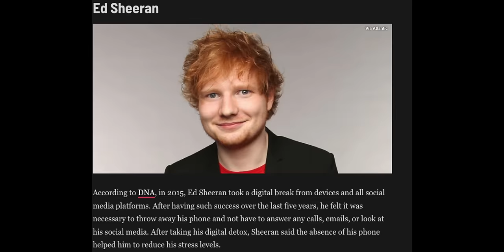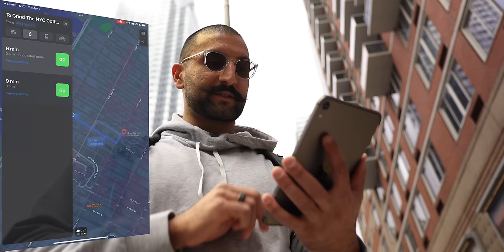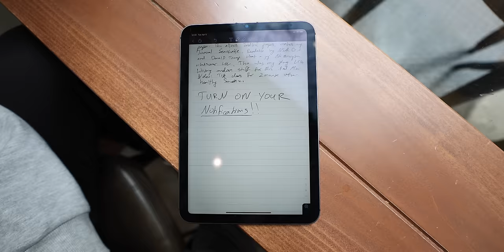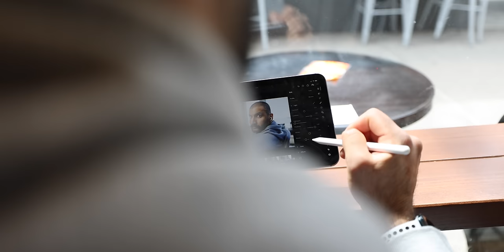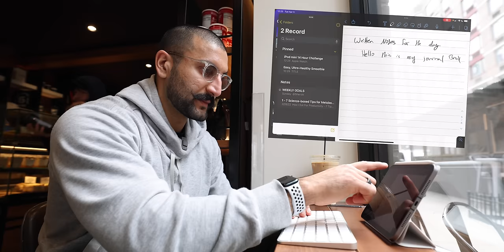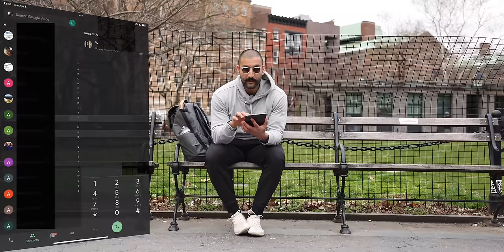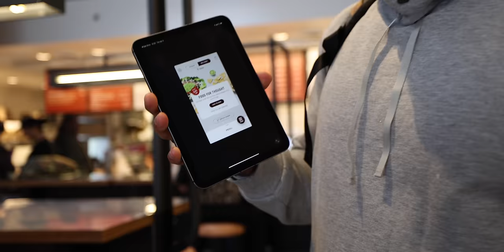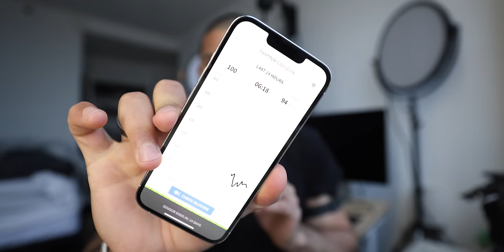I Replaced My iPhone with an iPad mini 6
I tried to use my iPad Mini Cellular as a phone. Reduce my iOS screen time? Make me a happy person?

I've always wanted one device that transforms for all my needs. I'm putting the iPad Mini 5th Generation 5G Cellular to the test... can it replace my phone & computer?

I Used an iPad mini 6 as My Phone for 24 Hours
I Used an iPad Mini as a Phone... For My Mental Health
I Replaced My iPhone with an iPad Mini Cellular
I Tried Using an iPad Mini as a Phone. This is What Happened
I Used an iPad Mini Cellular as a Phone for My Mental Health